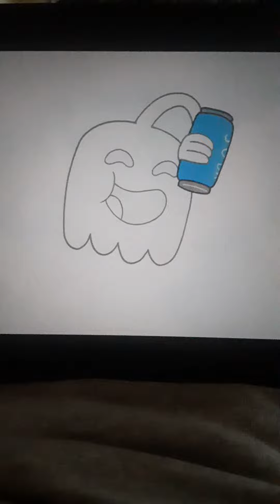Regular Show The Night Owl Contest